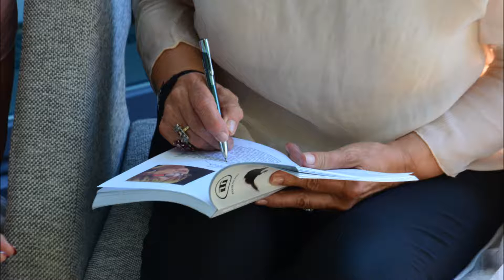Ewa Szykulska Sensacyjne Lato Filmów 2013